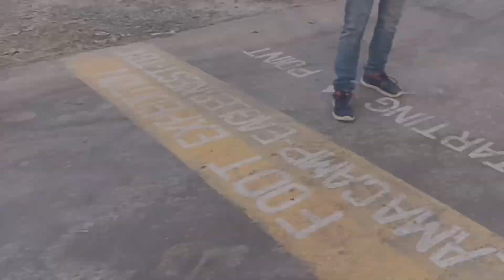Kaminbari picnic celebrating new year || sanjeev entertainment max